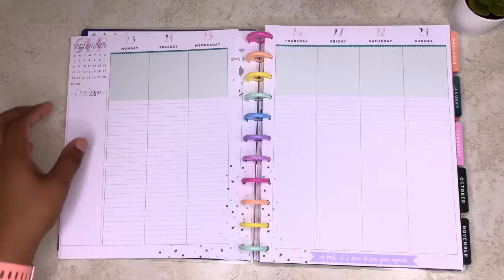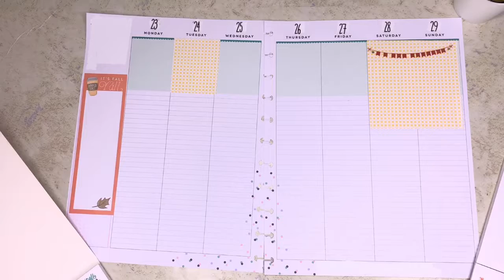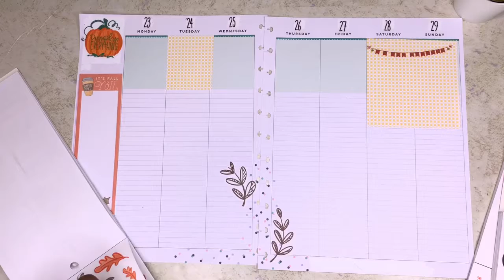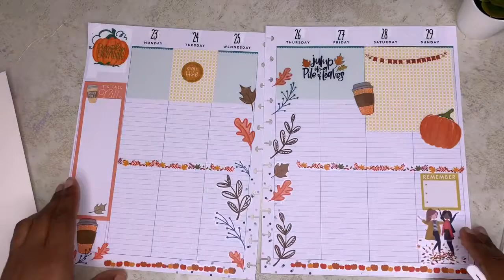Plan With Me| Pumpkin Spice Fall Theme| Sept 23-29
Super late with this post. Hope you guys enjoy!
ITS FALL YAL!!